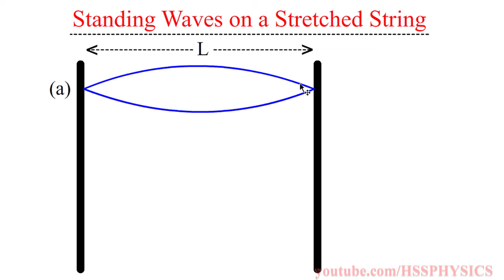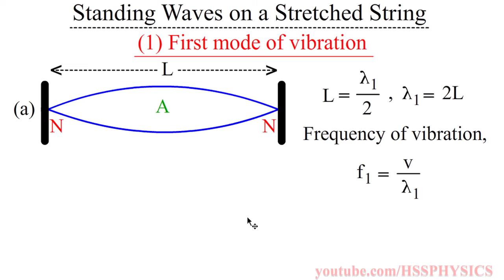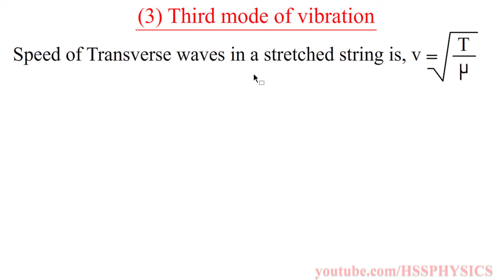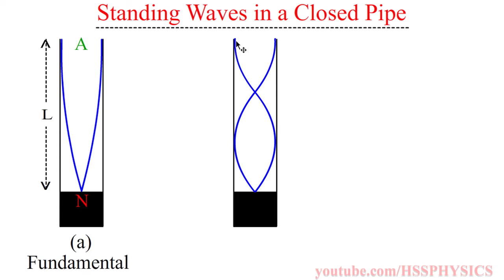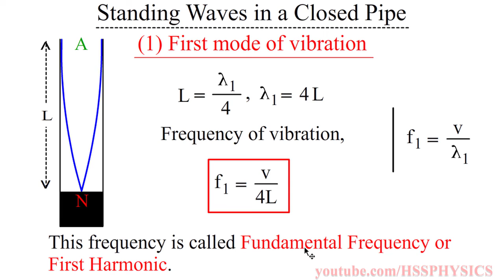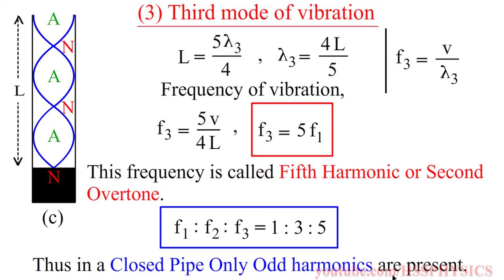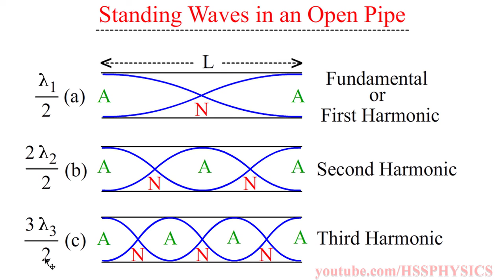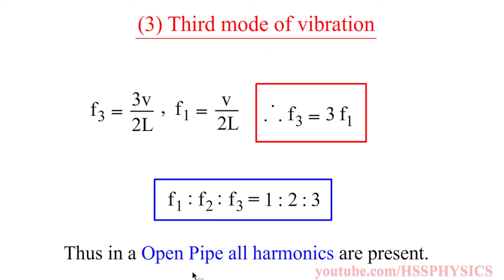Standing Waves | Plus One | Malayalam | Higher Secondary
Stretched String, Open Pipe and Closed Pipe